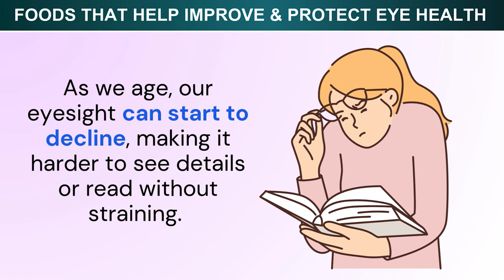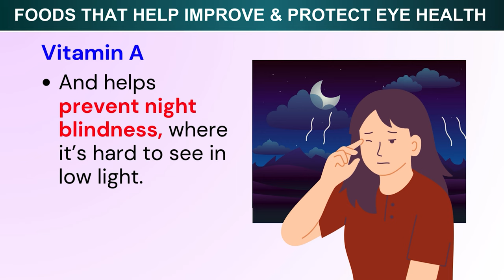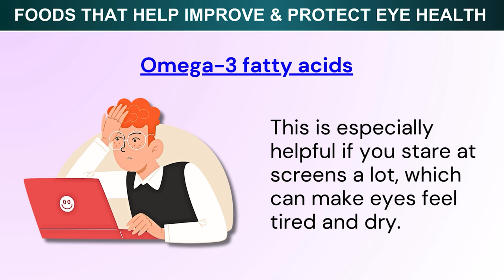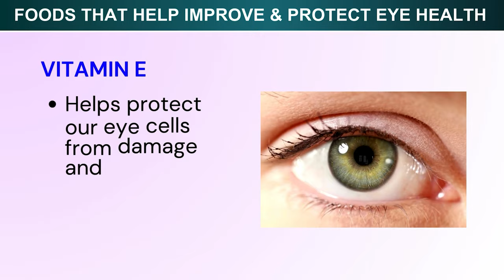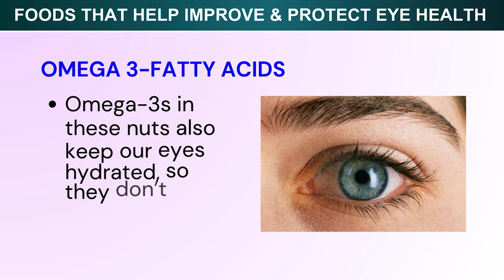Best Foods for Eye Health | Eat Daily to Boost Vision👁️💪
What should we eat for good eyesight? In this video, we'll discuss the Best Foods for Eye Health That Will Boost Your Vision Fast!

Discover the power of natural foods that not only support overall health but also specifically target your eyes. In this video, we explore the top foods known for boosting eye health, from colorful vegetables packed with vitamins to antioxidant-rich nuts and seeds.

Learn why nutrients like vitamin A, lutein, and omega-3s are essential for clear vision and how to incorporate these superfoods into your daily diet. Whether you’re concerned about eye strain, aging eyes, or just want to keep your vision sharp, these foods can help!

Watch until the end to uncover some surprising additions to your grocery list that could make a big difference. Give your eyes the nutrients they need to stay healthy and bright!